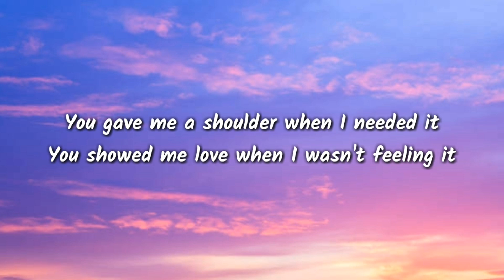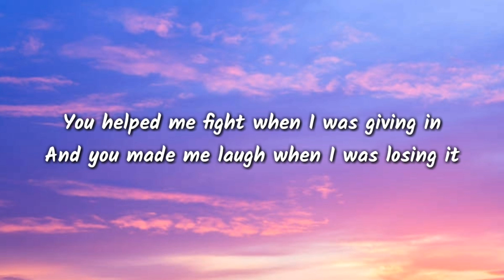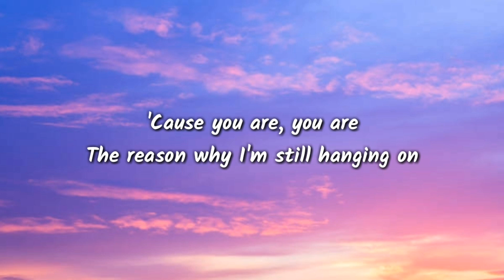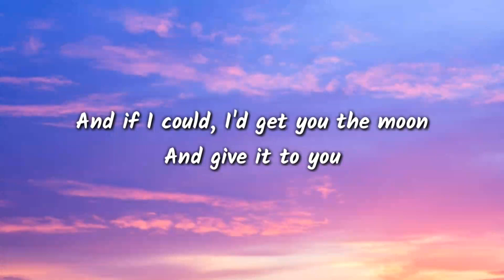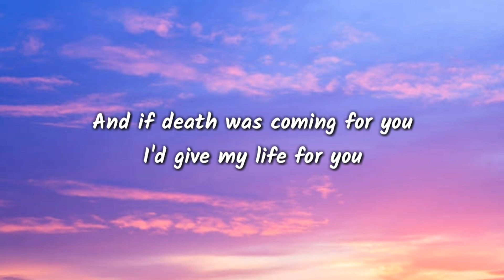kina - get you the moon (lyrics )